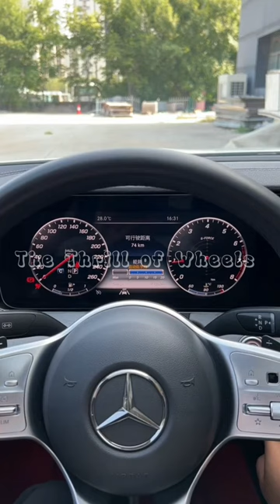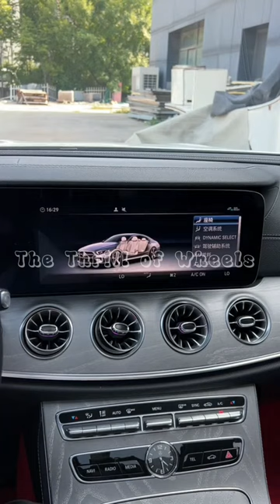Discover the Thrilling Features of the Mercedes Benz CLS300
2022 Mercedes-Benz CLS 300 d
The CLS will come to the beginning line in April 2021 with a honed plan. The front end specifically, with new radiator grilles and guards, communicates the dynamism of the four-entryway car considerably more emphatically. cars carslover carshow carstatus carsofinstagram carshorts carspotting carswithoutlimits carsforsale carsimulatormercedes cls mercedes-benz cls300d